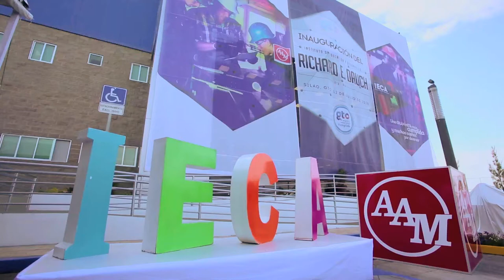Guanajuato Informativo | Instituto de Educación y Desarrollo Richard E. Dauch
Inauguran planta Martinrea 2.0 en Guanajuato y se pone en funcionamiento el Instituto de Educación y Desarrollo "Richard E. Dauch".